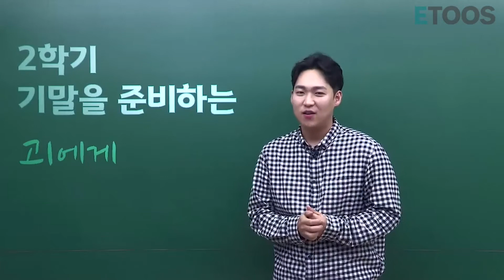[이투스 과탐영역 곽승훈선생님] 곽Flow가 2학기 기말을 준비하는 고1에게 ♥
★ 곽Flow가 고1에게 전하는 격려 가득한 TCC 영상입니다 ★

통합과학, 잘 공부하고 있니?
기말, 그리고 더 나아가 겨울방학을 준비하고 있는 너!
지금 어떤 상황이라고 할지라도, 마냥 기죽지는 마!
지금부터 전략적으로 차근차근 준비한다면 얼마든지 성적 상승 가능하니까~!!!

곽Flow와 함께 나의 가능성을 믿고 달려나가자! (●'◡'●)

고등대비 인강도 이제 이투스에서 - 고등예비과정 오픈!